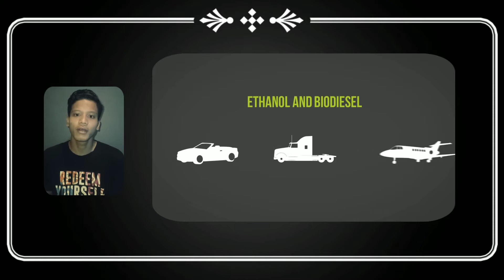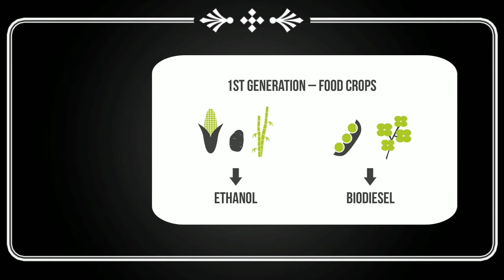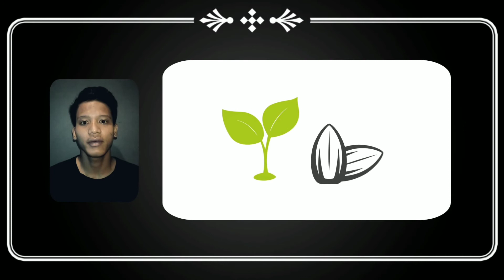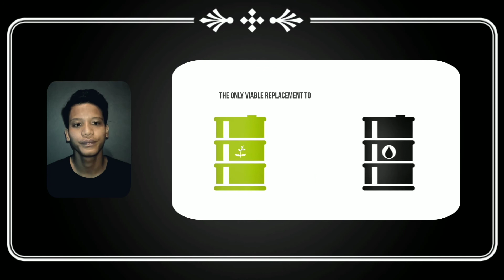Apa Itu Biofuel?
What Are Biofuel?
Biofuel, any fuel that is derived from biomass—that is, plant or algae material or animal waste. Since such feedstock material can be replenished readily, biofuel is considered to be a source of renewable energy, unlike fossil fuels such as petroleum, coal, and natural gas.
a.g. biofuels initiative cy ltd
j.k. biofuel
m.a.v. bio fuels